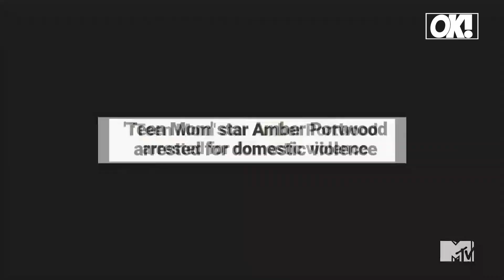'Teen Mom' Stars' Explosive Fight Caught On Camera At The Reunion!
Everything You Missed From Part 3 Of The 'Teen Mom 2' Reunion